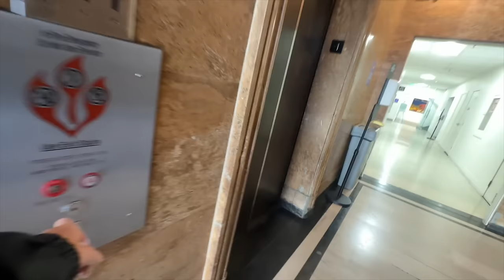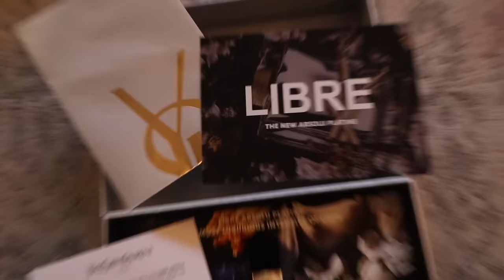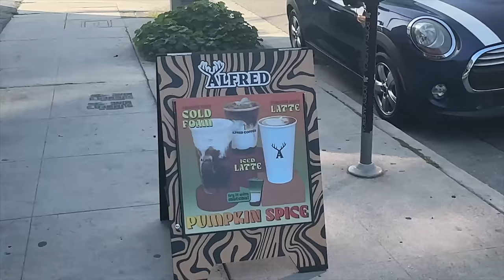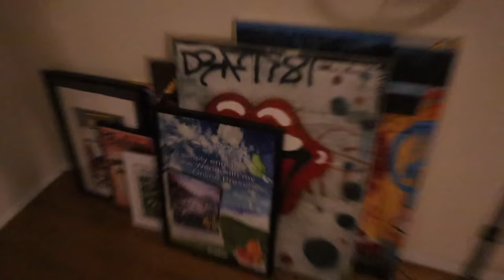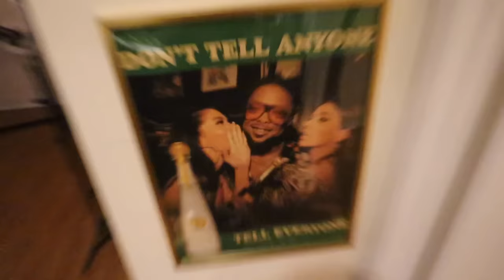i moved into my new apartment...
ITS TIME FOR A NEW CHAPTER... // Searching for your place in the world? The Yodha app has the answers for you! Use your free question to get the answers you need from an astrologer today! to download Yodha right now!

SEATGEEK CODE "C8LYN" FOR $20 OFF YOUR FIRST PURCHASE